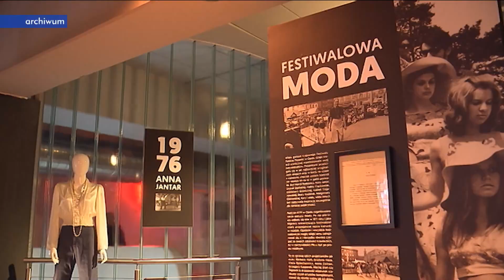"Pod gwiazdami Europy". 16. Noc Muzeów w regionie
„Pod gwiazdami Europy” przebiegać będzie tegoroczna 16. Noc Muzeów. To nawiązanie do 20. rocznicy wstąpienia Polski do Unii Europejskiej. Na uczestników czeka moc wrażeń.